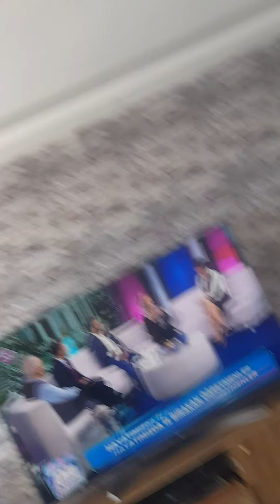doğa kedileri giydirmiş zaten modelli kreasyonlariyla niye yeni icat insanlara benzetirler ki?